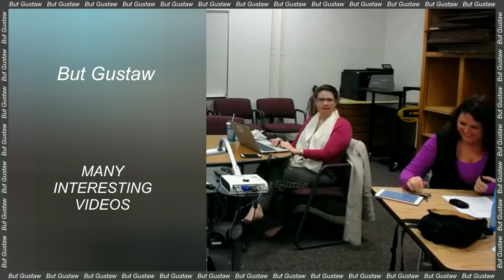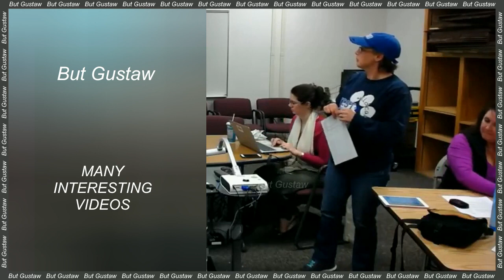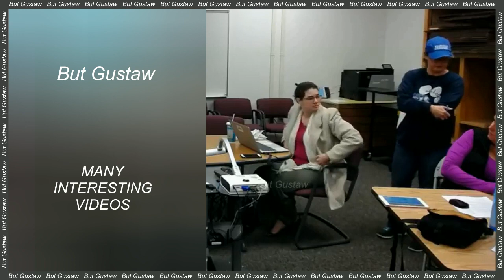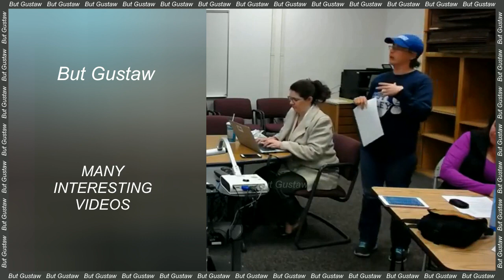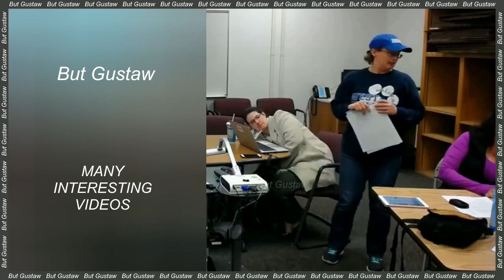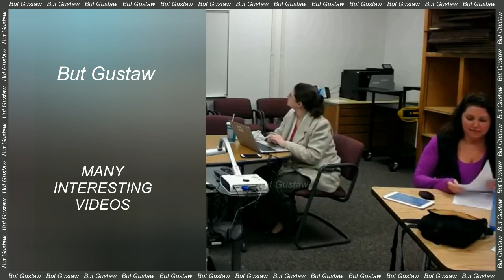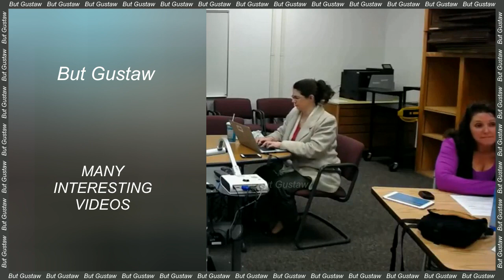shoeplay CZIsA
Topics:
The oldest stars still shine in space.
Genetically modified probiotic saves from hangovers and prevents organ damage.